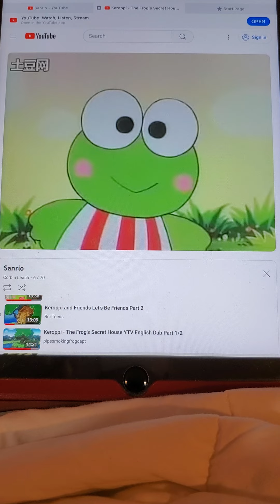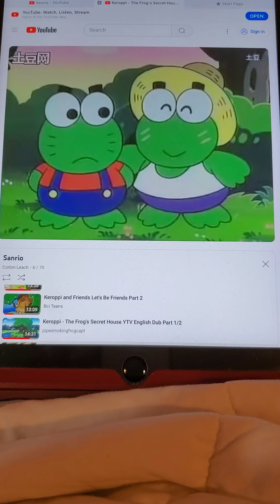Keroppi - Why are Keroppi's friends depressed?